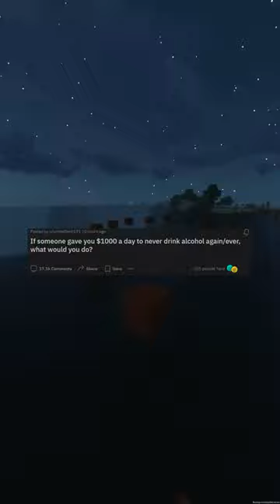$1000 a Day to Quit Drinking Alcohol Forever Challenge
we take on exciting challenges and explore thought-provoking questions. In today's video, we're facing a life-changing decision: Would you give up alcohol forever in exchange for $1000 a day? Join us as we delve into this intriguing dilemma and discuss the potential impact on our lives.

In this video, we'll not only explore the financial aspect but also dive deep into the health benefits, social dynamics, and personal growth that come with abstaining from alcohol. Is it worth it, or is the allure of alcohol too strong to resist?

Join the conversation in the comments section below and let us know what you would do in this situation.